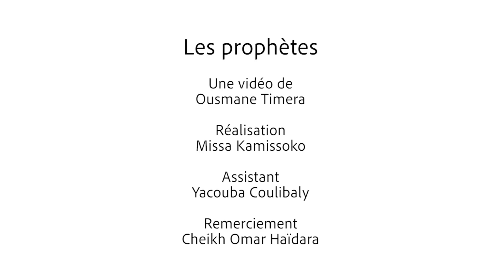Ousmane Timera - Les Prophètes, une histoire universelle à méditer : Nuh/Noé partie 2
Ousmane Timera - Série-videos spirituelles du Ramadan